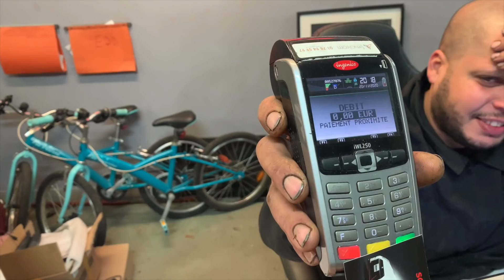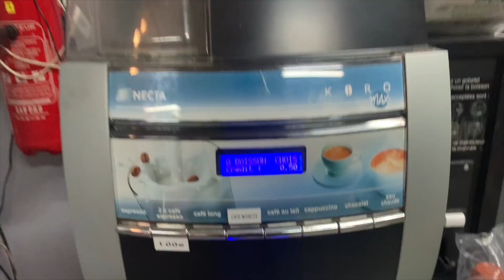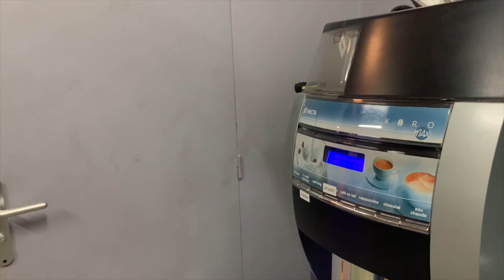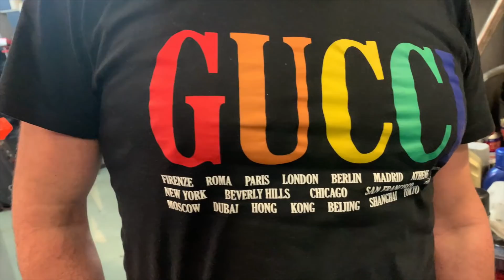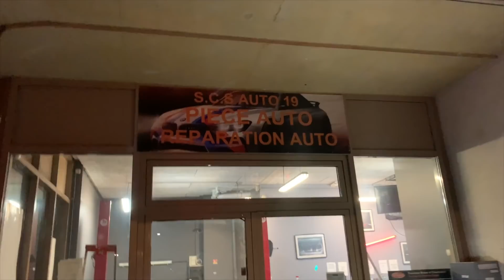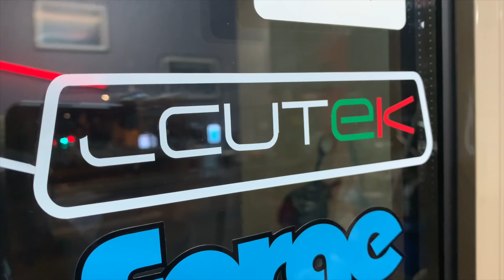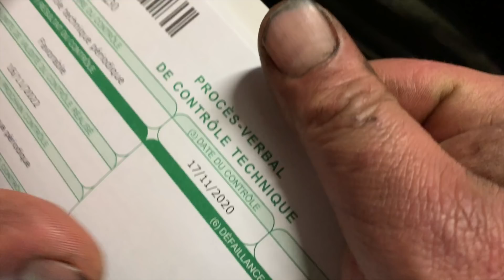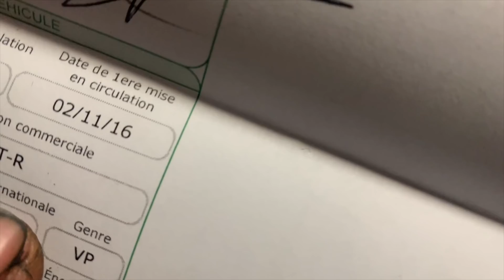LES TONTONS GTR !! 🐱‍👤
On est passé faire un petit coucou à l'oncle Slim au garage voir l'installation du nouveau pont et se detendre frerus !

Force à vous la famille ! 🐱‍🏍